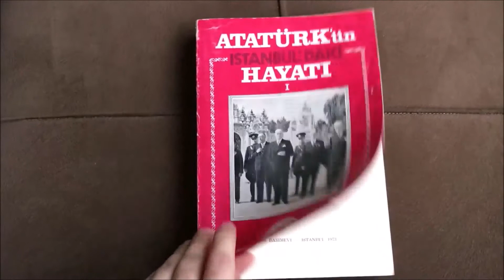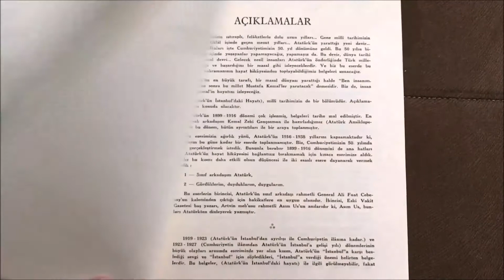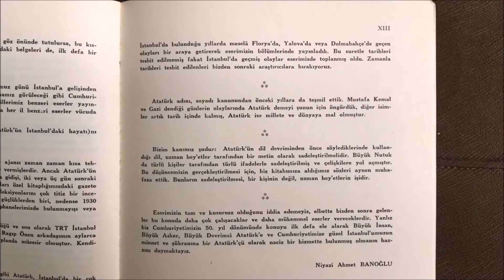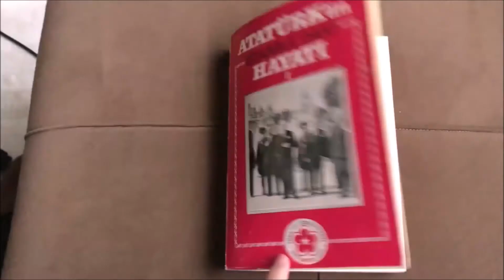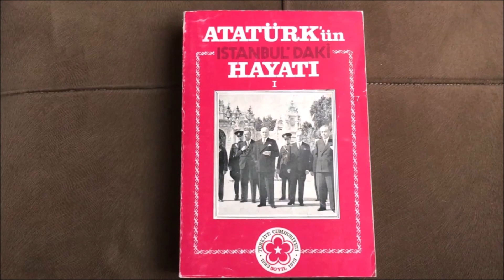ATATÜRK'ÜN İSTANBUL'DAKİ HAYATI CİLT 1 NİYAZİ AHMET BANOĞLU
Büyük Önder Atatürk'ün en büyük eseri, elbette ki "Cumhuriyet"tir, Çünkü onun bütün varlığı, başarıları, devrimleri "Cumhuriyet" imizde toplanmış bulunuyor. Bunun İçindir ki, "Cumhuriyet" dediğimiz zaman mutlaka O canlanır, O hatırlanır. Gene bunun içindir ki, "Cumhuriyet nesilleri" akıp giden zaman içinde daima Atatürk sevgisi ile yaşayacaklardır.
Yalnız, Atatürk devrini yaşamış olanlar, Türk nesillerinin en "Bahtlı" ve "En bahtsız" insanlarıdır. Bahtlıdırlar, çünkü onun "Altın devri"ni yaşadılar. Bahtsızdırlar çünkü o büyük varlığın hayata veda edişinin sonsuz elemini duydular. Hele İstanbul...

Atatürk'ün hayatında İstanbul'un büyük etkisi vardır. Gerçi dehasının kıvılcımlarını daha ilk tahsil çağlarında saçmaya başlamıştı. Fakat koyu istibdat devrini Harbiye senelerinde yaşıyan Atatürk, vatanın felâkete sürüklendiğini, felâketin içine yuvarlandığını İstanbul'da görmüştür. Bu şehirde tutuklanarak hapse atılmış, bu şehirden sürgün edilmiş, hürriyetsizliğin boğucu, teneffüs edilmez havasını bu şehirde teneffüs ederek yarı ömrünü geçirmiştir.

Daha sonra milletinin önderi olarak Kurtuluş Savaşı'na atıldığı zaman, Kurtuluşu düşünemeyen, sadece nefislerini düşünebilen bir heyuladan -fakat iskelet halinde bir heyula- başka birşey olmayan saray mensupları ve hempaları Mustafa Kemal'i bu şehirde idama mahkûm etmişler, âsi ve bagî ilân etmişlerdi.

Fakat O, bunları "İstanbul halkı" olarak kabul etmiyordu. Bu şehir düşman çizmesi altında inlerken Ankara'dan Şöyle haykırıyordu:

"Hiç bir hadise, hiç bir kuvvet ruhumuzu bu mukaddes mihraptan çevirmeyecektir. Bu gün her Türk ve müslüman kalbi İstanbul aşkının, İstanbul hasret ve iştiyakının bir harimidir. Dört beş yüz yıllık millî mesaîmizin mahsulü bu güzide toplanmıştır. Millî müesseseler hep oradadır". (Kitaptan)